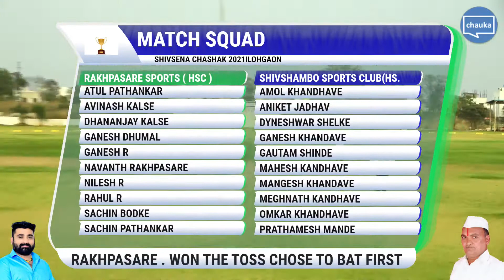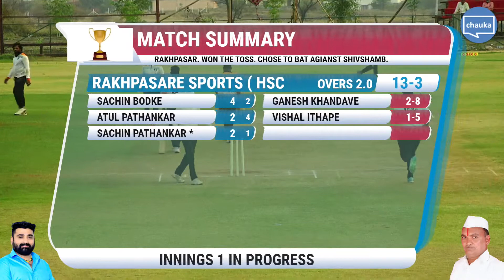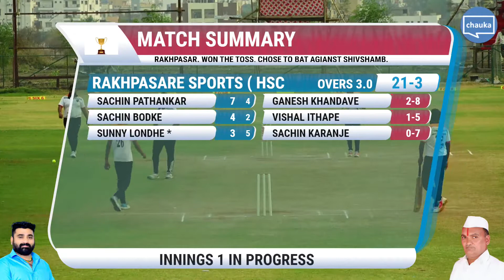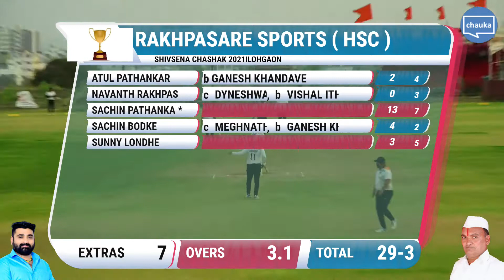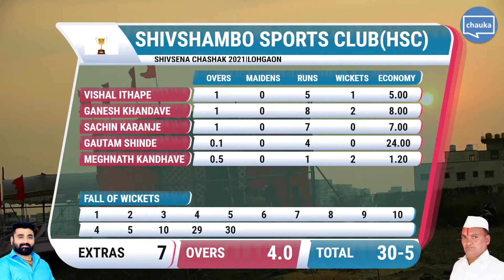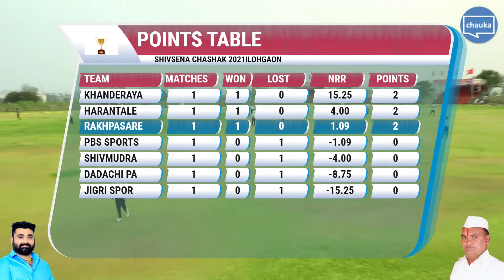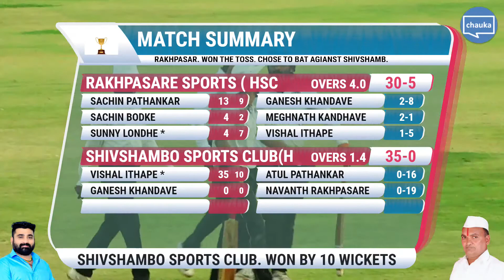SHIVSHAMBO SPORTS CLUB(HSC)(35/0) won over RAKHPASARE SPORTS ( HSC )(30/5)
On 16th February 2021 04:56 PM of 'SHIVSENA CHASHAK 2021|Lohgaon' organized by LOHGAON TEAM

Top Batsmen:
RAKHPASARE SPORTS ( HSC ) : Sachin Pathankar 13/9, Sachin Bodke 4/2, Sunny Londhe 4/7;
SHIVSHAMBO SPORTS CLUB(HSC) : Vishal Ithape 35/10, Ganesh Khandave 0/0;

Top Bowlers:
RAKHPASARE SPORTS ( HSC ) :   .  Navanth Rakhpasare had best economy of 19.00 in their innings;
SHIVSHAMBO SPORTS CLUB(HSC) : Ganesh Khandave(2), Meghnath Kandhave(2), Vishal Ithape(1)  .  Meghnath Kandhave had best economy of 1.20 in their innings;

You can follow page for all match results with pictures & Summary. To get tagged into pictures of your team please contact facebook profile Chauka Cricketer

To get stats properly please make sure all players in your team are registered, scores are being recorded on mobile app & don't forget to send your team picture to .